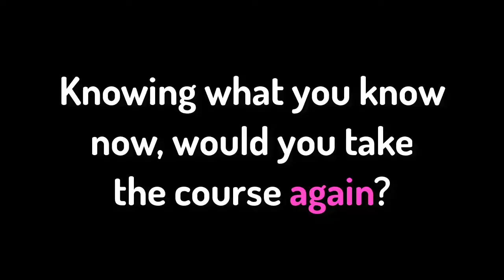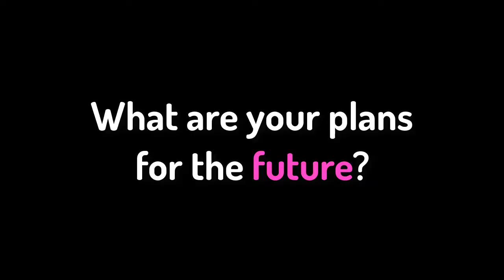Words of Wisdom - D. Forbes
Words of Wisdom from D. Forbes, the winner of our '16-17 Video Game Design Showcase